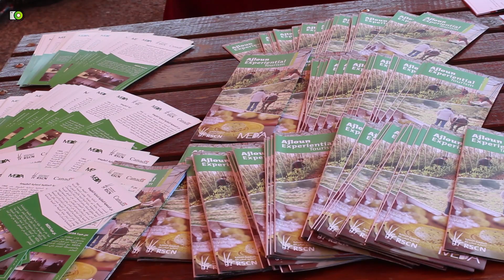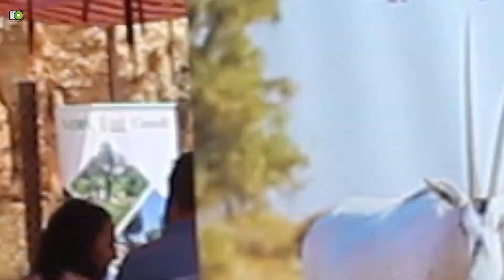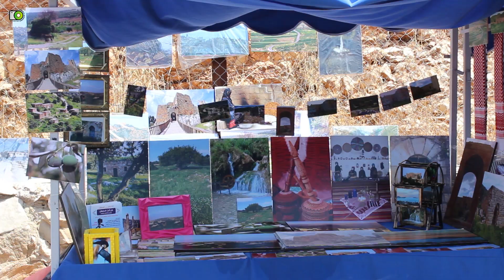بازر خيرات بلادي - الجمعية الملكية لحماية الطبيعة - عجلون